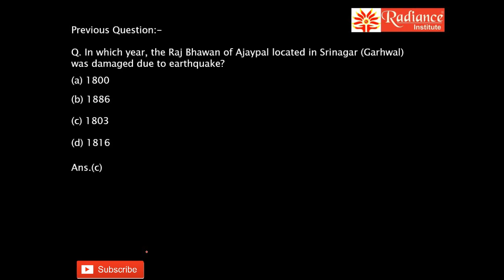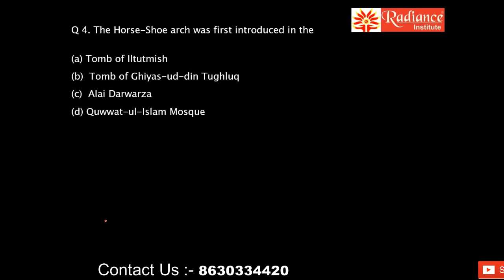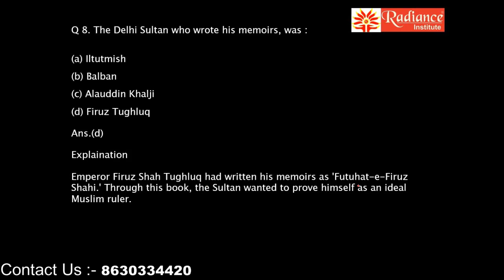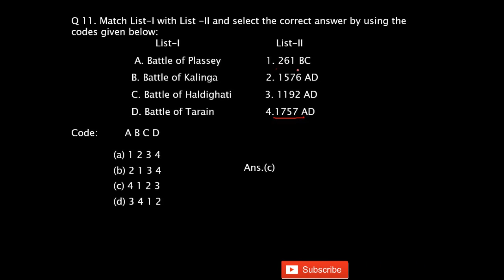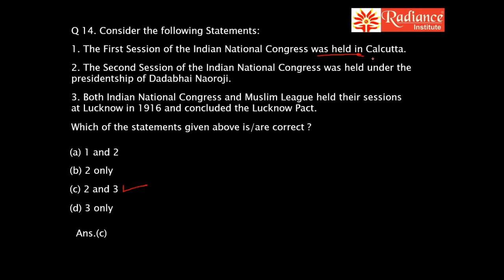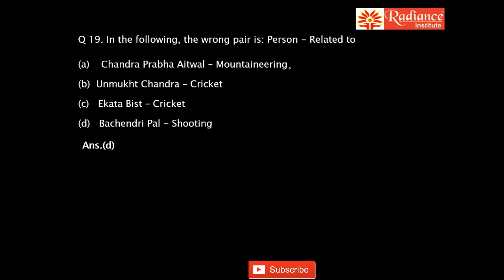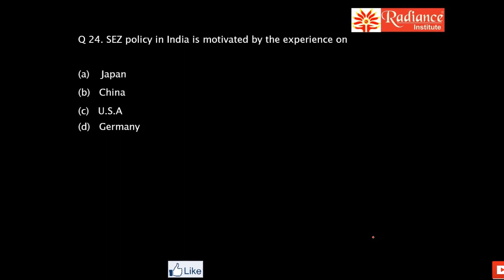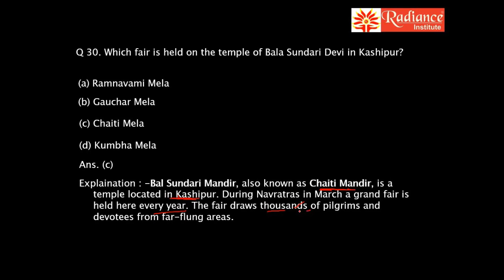BEST 1000+ MCQ SERIES WITH DETAILED EXPLAINATION for all the competitive exams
1000+ mcq series with detailed explanation of every question.
Helpful for students preparing for UPSC/UKPCS/UPPCS/FRO/ARO/RO/BDP/SSC/RAILWAYS/VDO/BDO/GROUP C/GROUP D & ALL OTHER COMPETITIVE EXAMS.
uttrakhand pcs
uttrakhand pcs mcq 2021.